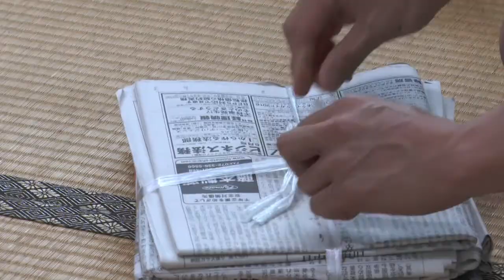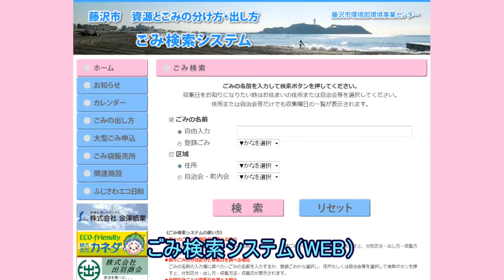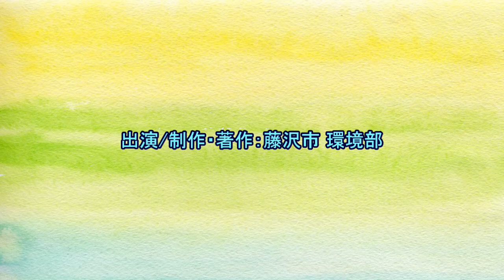ごみと資源の分け方・出し方「廃食用油」編